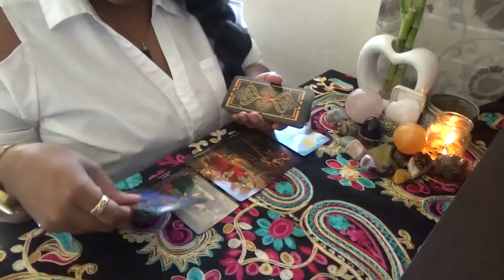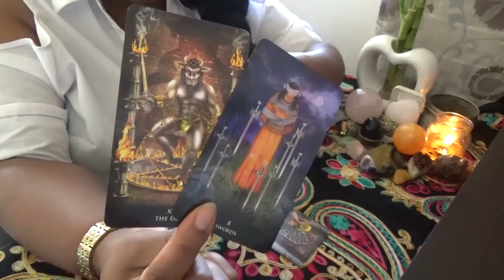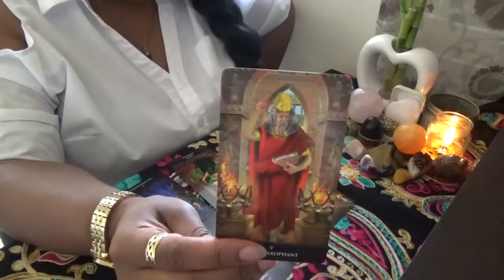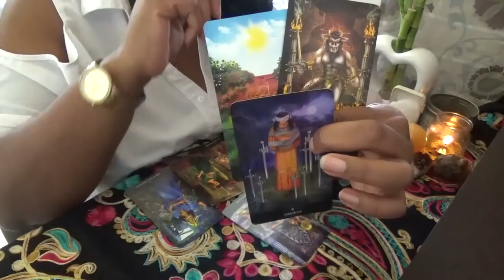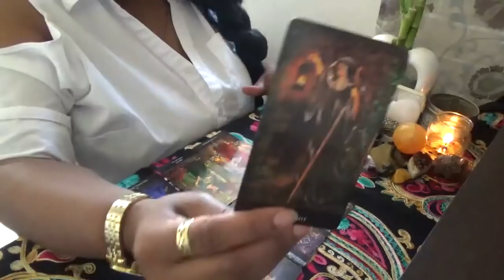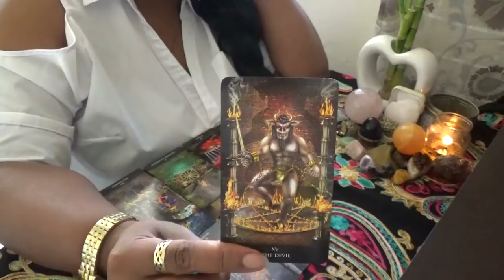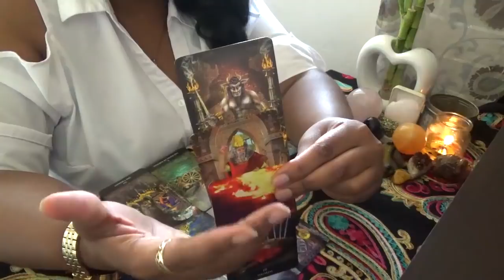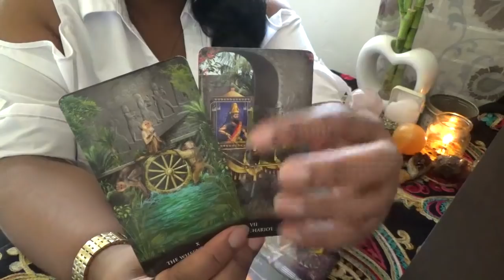Gemini Trust Needs to be Established! November 17th 30th 2019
ext. 11119